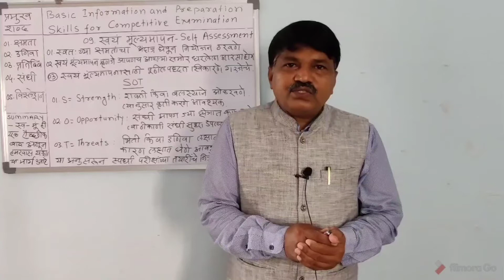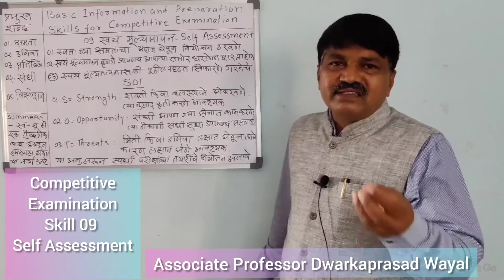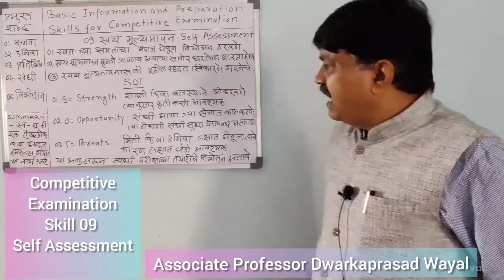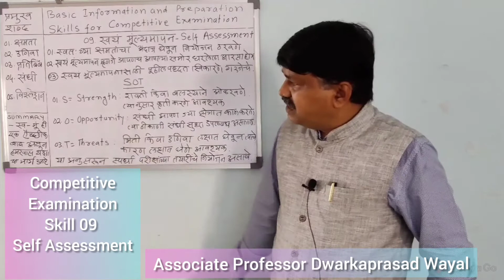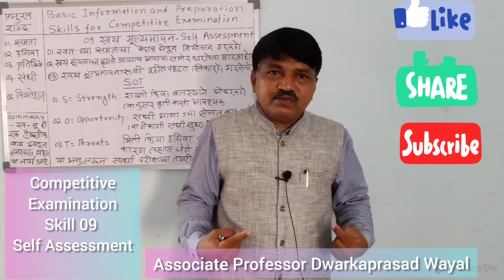Competitive Examination Skill no. 09 Self Assessment COMPETITIVE#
Basic Information and Preparation Skills for Competitive Examination . Guidance for Competitive Examination and Political Science.